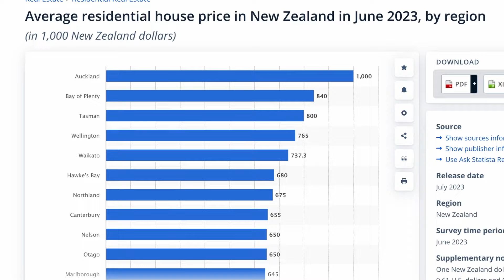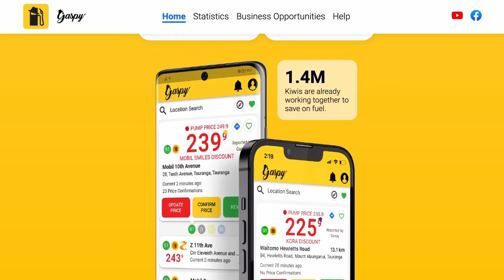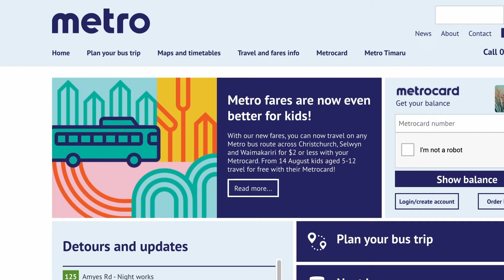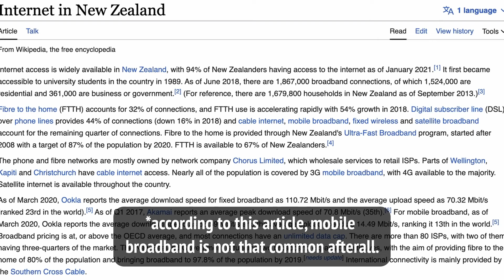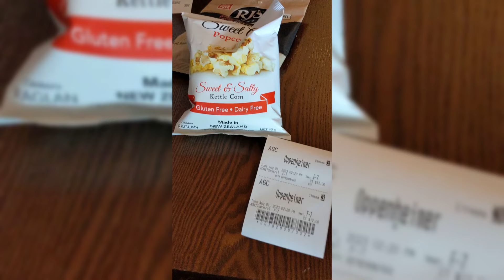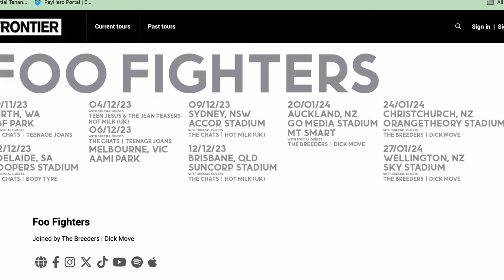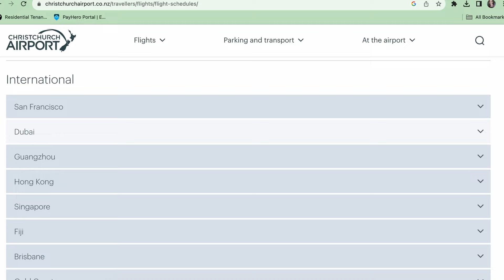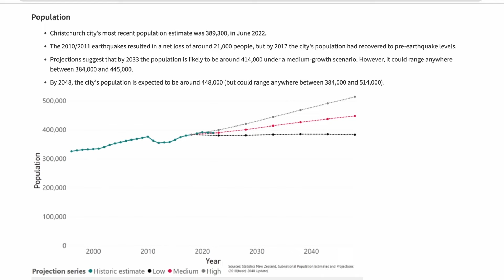Christchurch, New Zealand | An overview (cost of living, things to do, what it's like living here)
Wonder what it's like living in Christchurch? Cost of living, activities to do, places to visit and why I think this is SUCH an amazing city on the south island of New Zealand.